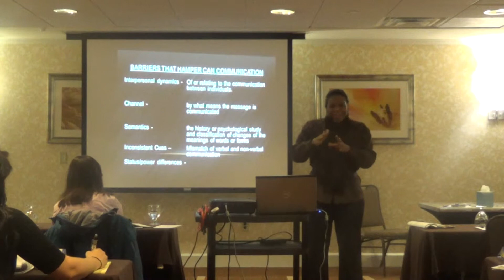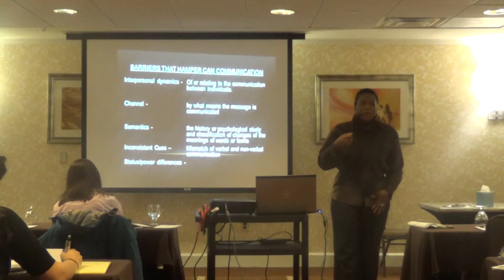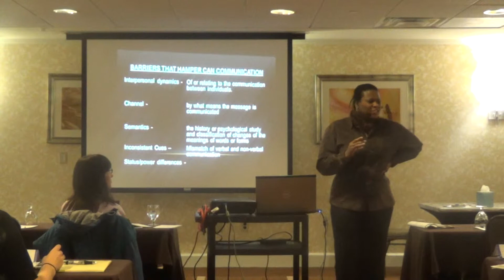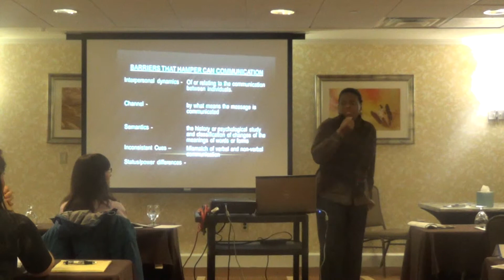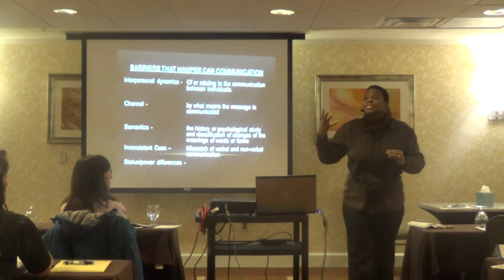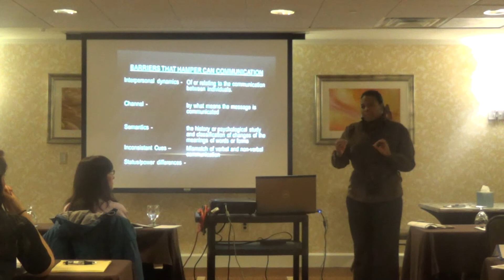InconsistentCues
Training Video